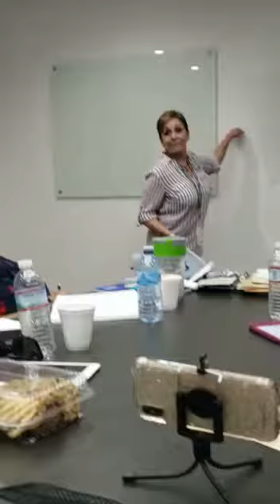8 de julio de 2019